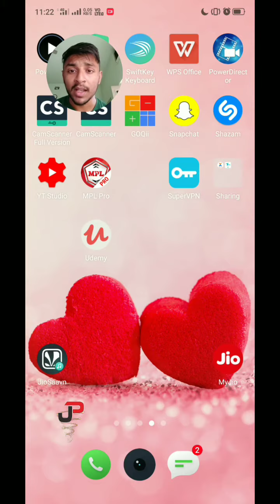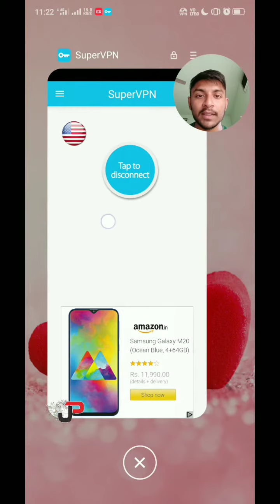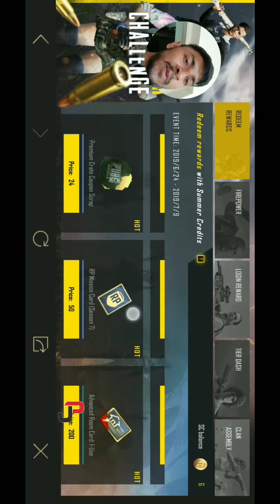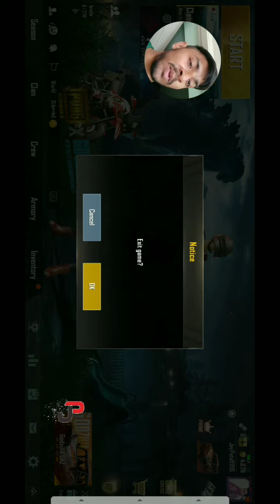PUBG GUN KAR98L & SCAR-L Screen Loot | Hindi | JP Techs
Press Bell 🔔 icon for new video updates